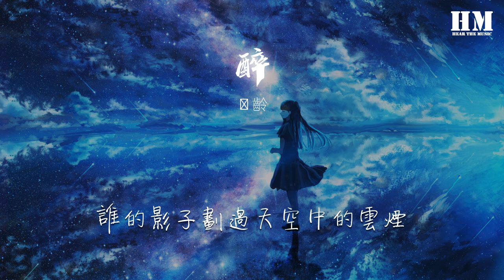黃齡 - 醉『我獨自對酒當歌 我醉』【動態歌詞Lyrics】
醉

00:00 作曲：宋陽
00:01 作詞：李白/宋陽
00:01 製作人：宋陽
00:01 編曲：宋陽
00:01 古箏：王寧
00:02 電吉他：牛子健
00:02 錄音：倪涵文
00:02 混音：宋陽
00:02 母帶：Sterling Sound
00:02 音樂製作發行公司：種子音樂有限公司
00:15 牀前明月光
00:19 疑似地上霜
00:22 舉頭望明月
00:26 低頭思故鄉
00:30 微風吻枝椏
00:33 撩撥着心房
00:37 朝朝暮暮情
00:40 久久不能忘
00:44 月在水中央
00:47 心隨之盪漾
00:51 一步一緬想
00:55 寸寸皆斷腸
00:58 回首來時路
01:02 隔世兩茫茫
01:05 生如一壺茶
01:09 離若一抹香
01:14 歌笙盡
01:16 音猶在
01:17 人去了
01:19 空傷感
01:22 花開花落
01:24 獨自如夢如歸
01:29 我醉
01:40 我獨自對酒當歌
01:43 醉
01:54 我獨自對酒當歌
02:10 牀前明月光
02:13 疑似地上霜
02:17 舉頭望明月
02:21 低頭思故鄉
02:24 回首來時路
02:28 隔世兩茫茫
02:31 生如一壺茶
02:35 離若一抹香

02:39 歌笙盡
02:41 音猶在
02:43 人去了
02:45 空傷感
02:48 花開花落
02:50 獨自如夢如歸
02:54 我醉
03:06 我獨自對酒當歌
03:09 醉
03:20 我獨自對酒當歌
03:37 Rap：
03:37 寂寞的倒影還在心頭
03:40 紅顏變成了白首
03:41 笙簫煙雨青山夢還遊蕩在心中
03:45 明月照亮了天
03:46 我模糊了雙眼
03:48 誰的影子劃過天空中的雲煙
03:52 又是月兒圓
03:53 我把酒問青天
03:55 爲何思念的痛看似遙遙無終點
03:59 空寂的房間
04:00 我閉上了雙眼
04:03 如夢如歸
04:06 我醉
04:17 我獨自對酒當歌
04:21 醉
04:32 我獨自對酒當歌